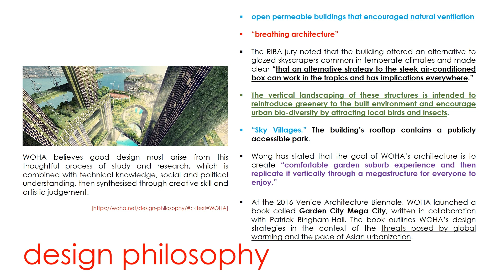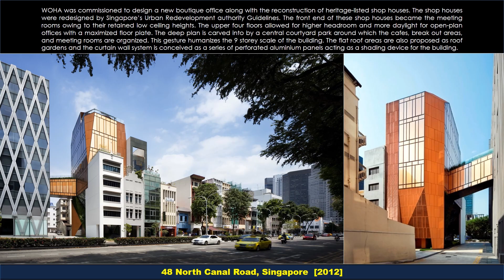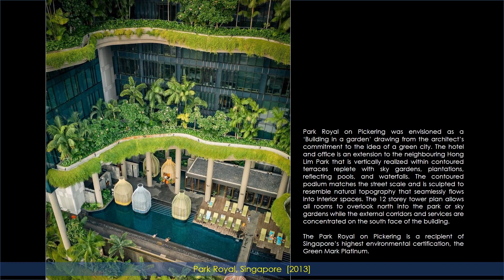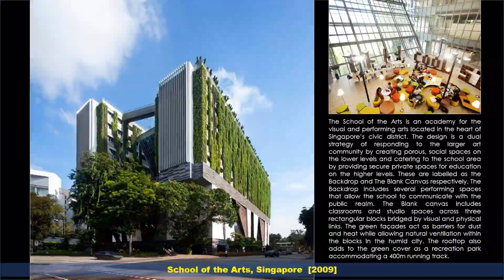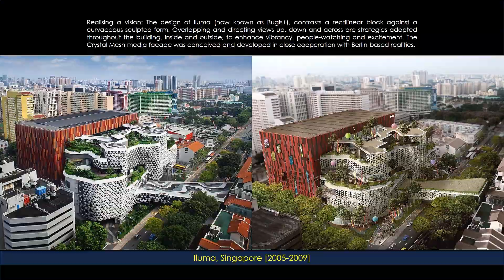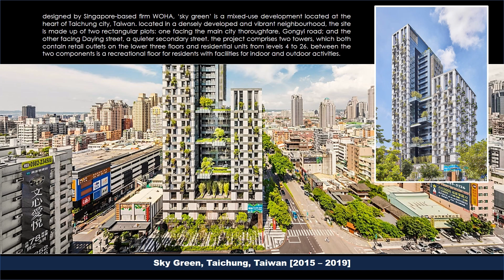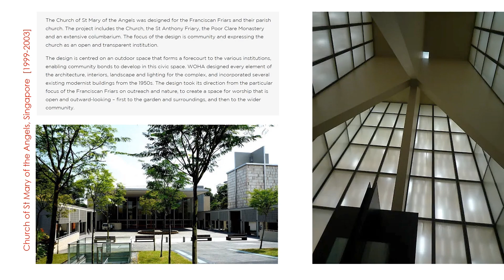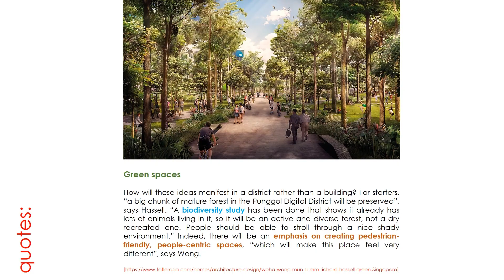WOHA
WOHA is a Singaporean multinational architectural industrial design firm. First established in 1994 by Wong Mun Summ and Richard Hassell, its name is derived from the initial letters of the founders’ surnames. Based out of Singapore, the firm has built and designed dozens of projects throughout the Asia-Pacific, including residential towers, public housing estates, mass transit stations, hotels and cultural institutions.

Their work incorporates sustainable design strategies as a response to climate change and widespread urbanization. They aim to integrate landscape, architecture and urbanism in high-rise buildings to improve quality of life for residents in high-density megacities. Their buildings are notable for their extensive use of natural vegetation as a building element.

Richard Hassell

Richard Hassell was born in 1966, and graduated from the University of Western Australia in 1989. He was awarded a Master of Architecture degree from the RMIT University, Melbourne, in 2002. He is currently a board member of both the DesignSingapore Council and the Building and Construction Authority of Singapore, and has also served on committees for the URA, SIA and Board of Architects (BOA) in Singapore. He has lectured at universities in Singapore, Australia, Hong Kong, the USA, and the United Kingdom, and was an adjunct professor at the University of Technology, Sydney, from 2006 to 2009.

Mr Wong Mun Summ

Mr Wong Mun Summ is the joint founding director of WOHA, one of Southeast Asia’s best known and most awarded architectural practices based in Singapore. Wong Mun Summ graduated with Honours from the National University of Singapore in 1989 and is a member of various Design Advisory Panels in Singapore.

Wong Mun Summ formed WOHA as a partnership with Richard Hassell in 1994. WOHA’s architecture is notable for its constant evolution: no two buildings adopt the same ‘style’, as each project constitutes a specific response to the potential of the programme and the site. Environmental principles have always been fundamental to WOHA’s designs.

Awards:

2020 World Expo Dubai, Architecture Best pavilions, Gold award for Singapore Pavilion.
2018 World Architecture Festival, Building of the Year, Kampung Admiralty, Singapore
2011 RIBA Lubetkin Prize – The Met
2011 Australian Institute of Architects, Jørn Utzon Award for International Architecture – School of the Arts, Singapore
2011 Singapore President's Design Award, Design of the Year – School of the Arts, Singapore
2010 The International Highrise Award – The Met
2010 World Architecture Festival, World Holiday Building of the Year – Alila Villas Uluwatu
2010 World Architecture Festival, World Learning Building of the Year – School of the Arts, Singapore
2009 World Architecture Festival, World Transport Building of the Year – Bras Basah MRT station
2009 World Architecture Festival, World Housing Development of the Year – The Met
2007 Aga Khan Award for Architecture – 1 Moulmein Rise

Design philosophy:

WOHA believes good design must arise from this thoughtful process of study and research, which is combined with technical knowledge, social and political understanding, then synthesised through creative skill and artistic judgement.

Significant built works:

Sky Green, Taichung, Taiwan [2015 – 2019]
Design Orchard, Singapore [2017 – 2019]
Kampung Admiralty, Singapore [2014 – 2017]
Parkroyal on Pickering, Singapore  [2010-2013]
School of the Arts, Singapore  [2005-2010]
Bugis+ (formerly known as Iluma) Singapore [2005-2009]
The Pano, Bangkok, Thailand  [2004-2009]
The Met, Bangkok, Thailand  [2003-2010]
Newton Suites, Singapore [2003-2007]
Bras Basah MRT station, Singapore [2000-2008]
Stadium MRT station, Singapore [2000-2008]
Church of St Mary of the Angels, Singapore  [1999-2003]

Quotes:

“A lot of the discussion about architecture in the last 20 years has been about aesthetics. And aesthetics are important,” says Hassell. “But when you approach architecture from a systems point of view, you develop an attitude that looks beyond creating a standard podium and tower, then cladding that with an interesting design. We are basically saying that every construction we make is interacting with all the other systems in a city and the natural world. And we have to really think about how it can perform at a very high level in relation to these systems.”

[Green spaces] How will these ideas manifest in a district rather than a building? For starters, “a big chunk of mature forest in the Punggol Digital District will be preserved”, says Hassell. “A biodiversity study has been done that shows it already has lots of animals living in it, so it will be an active and diverse forest, not a dry recreated one. People should be able to stroll through a nice shady environment.” Indeed, there will be an emphasis on creating pedestrian-friendly, people-centric spaces, “which will make this place feel very different”, says Wong.